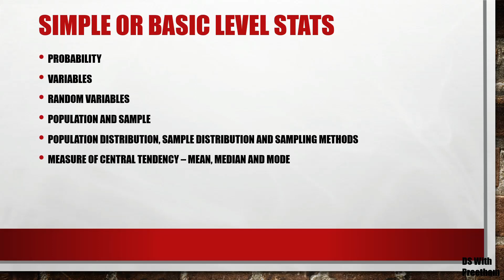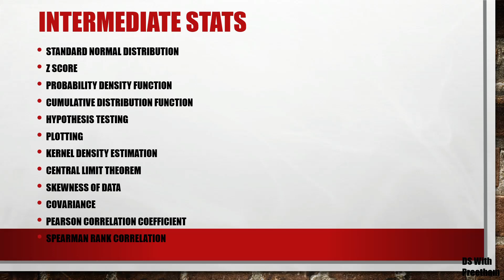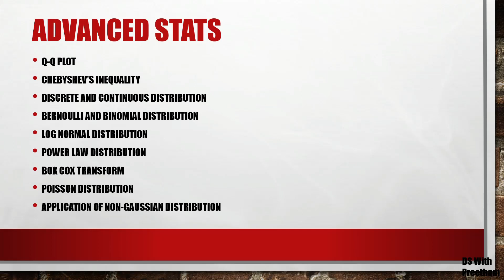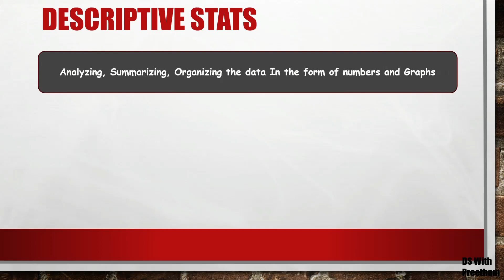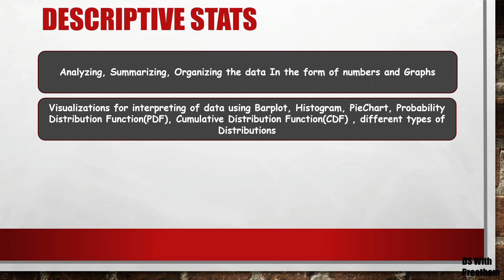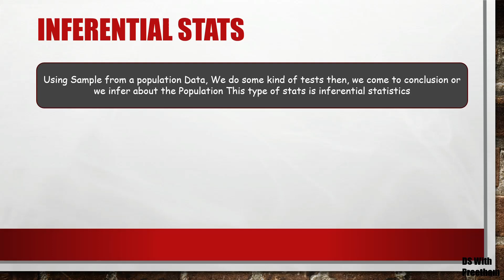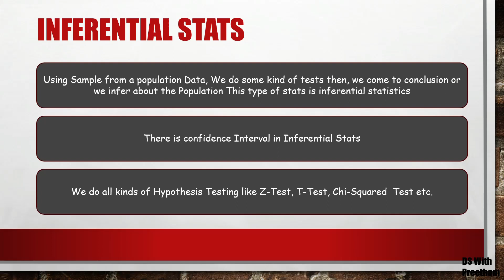Statistics for Machine Learning in Tamil 2023- Intro & Synopsis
Friends! Stats are very basic for any ML, DL or AI engineer. So do learn Stats in my videos.

Do comment if any topic to be covered.